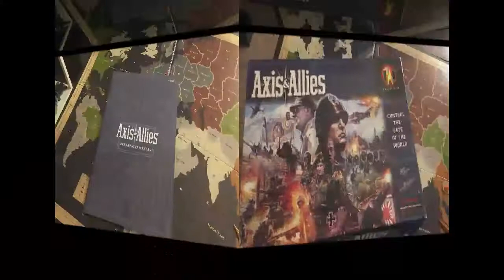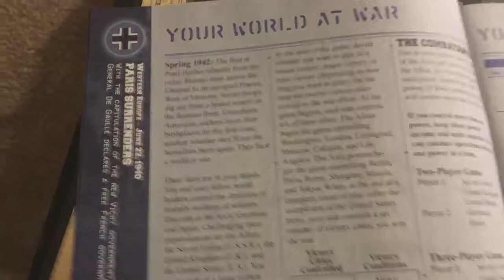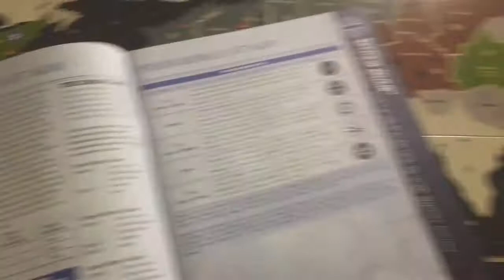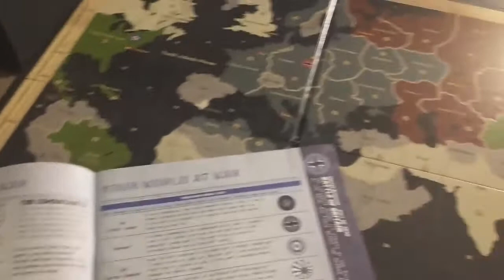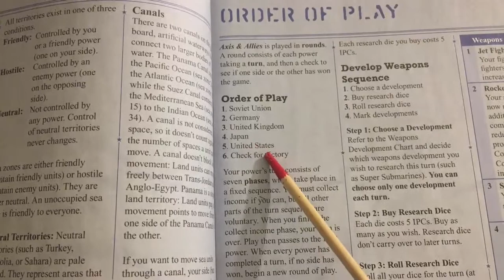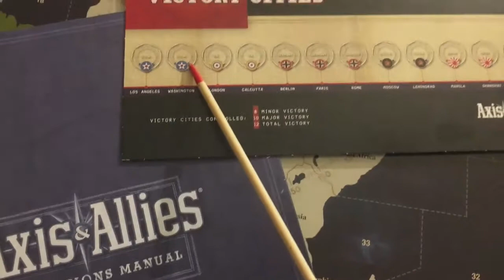Axis & Allies Board Game Solo Campaign Set Up Part 1